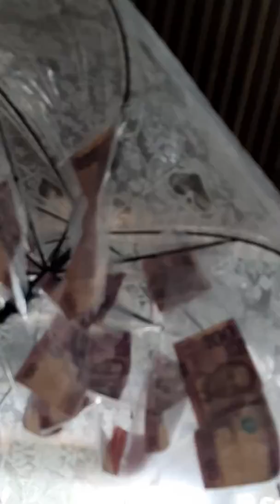🌷The revelation of the umbrella🌷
🎂This is our simple gift to my mother, who is ever loyal to me since my day one on earth. The revelation of what is inside the umbrella makes her smile brightens  my day, seeing her happy..🌷